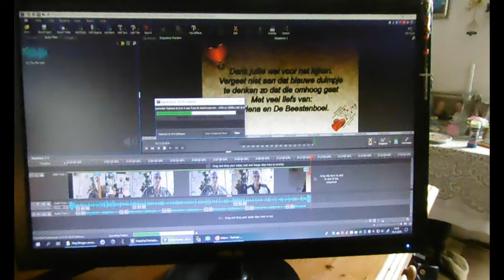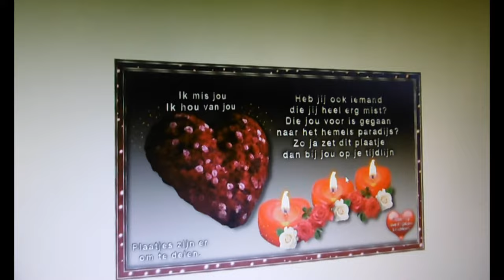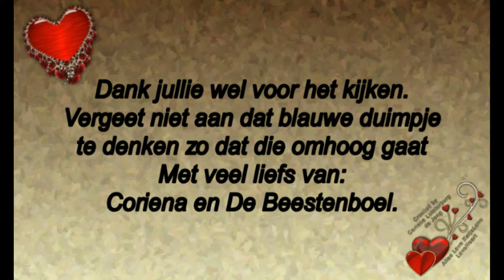Dinsdag 17 en woensdag 18 september Jack en Rebecca komen #569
Megapixels: 16 megapixel
Optische zoom: 12x
Beeldsensorformaat: 1/2.33 inch
Beeldstabilisator:  Ja
Digitale zoom: 4x

Samsung Galaxy S5:
Resolutie 720x1280